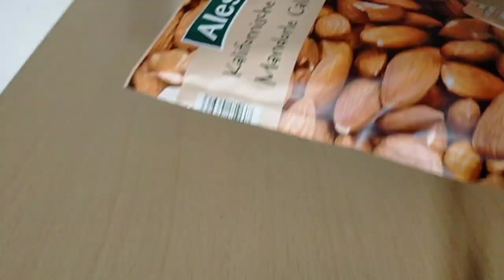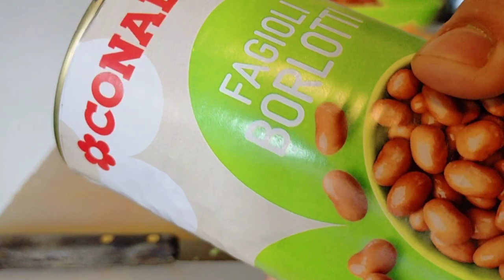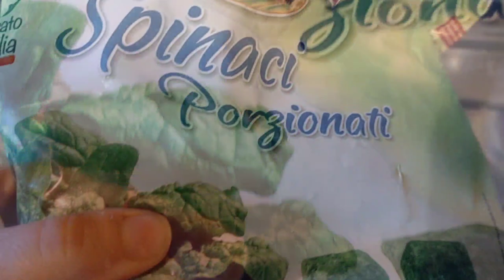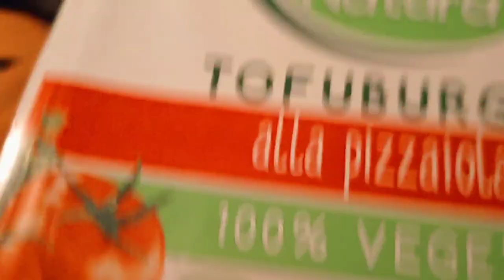🟠 COSA MANGIAMO (MANGIO) IN UN GIORNO?! 🟠 PIATTI SEMPLICI E GUSTOSI • CHEESECAKE FIT 🍰